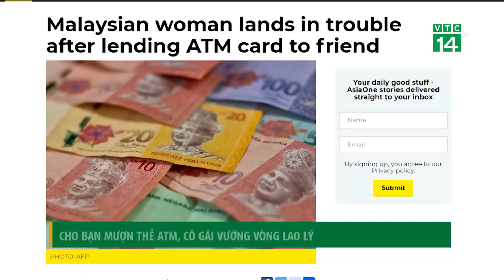Cho bạn thân mượn thẻ ATM, cô gái vướng vòng lao lý | VTC14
VTC14 | CHO BẠN THÂN MƯỢN THẺ ATM, CÔ GÁI VƯỚNG VÒNG LAO LÝ
Quá phụ thuộc hay quá tin tưởng vào điều gì đó cũng có thể khiến cho chúng ta gặp bất lợi. Câu chuyện của cô gái dưới đây là một ví dụ. Chỉ vì cho bạn thân mượn thẻ ATM, mà 1 người phụ nữ ở Malaysia đã bị vướng vào vòng lao lý. Câu chuyện là 1 bài học kinh nghiệm cho những ai nhẹ dạ cả tin: Không nên quá tin tưởng mà giao những thông tin, đồ vật có liên quan đến cá nhân hay tài khoản ngân hàng cho người khác, bất kể là những người thân quen.